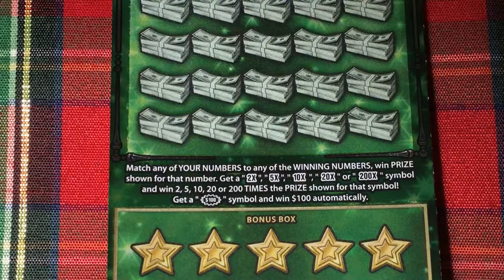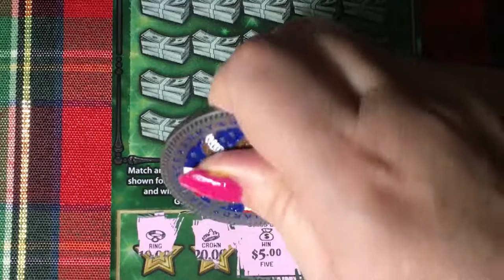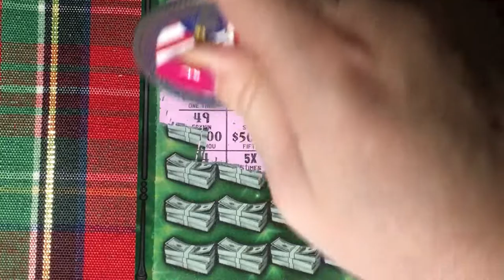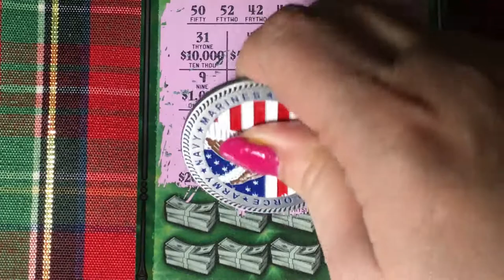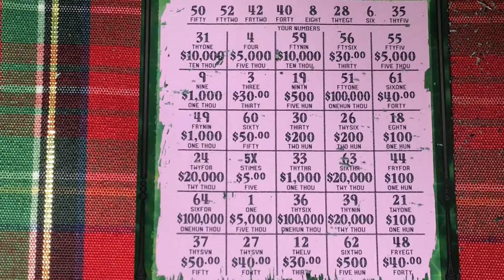Fastest Road to a Million, Ticket 019 Winner